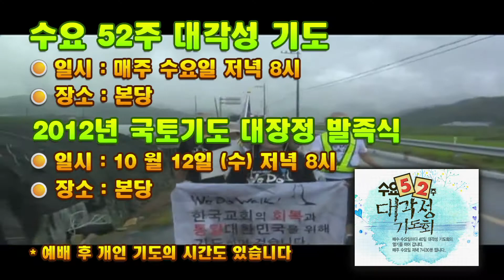2011년 10월 9일 베델 영상 뉴스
2011년 10월 9일 베델 영상 뉴스